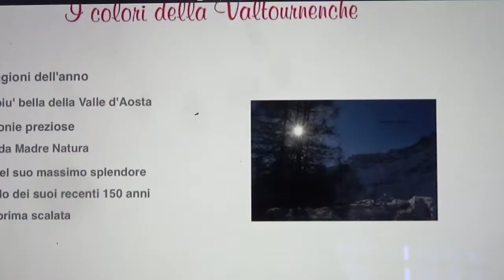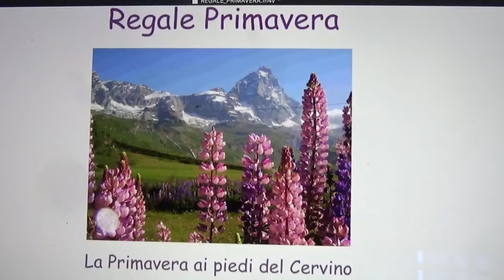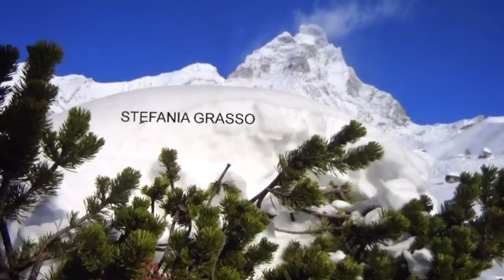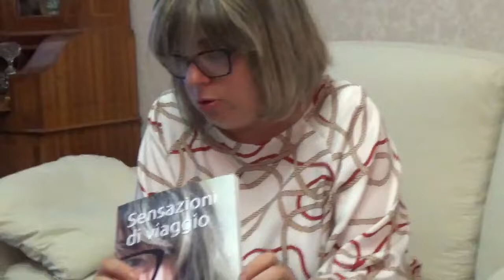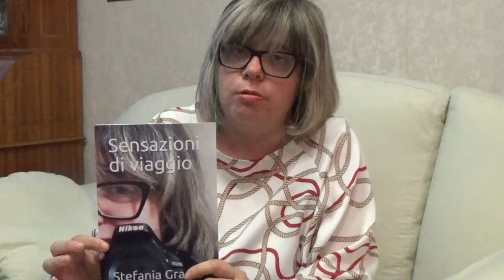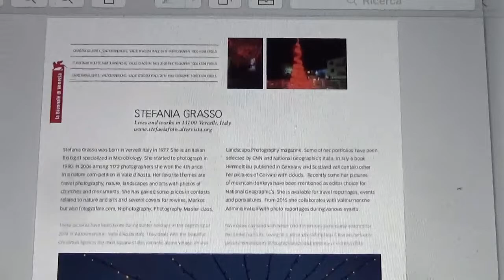PRESENTAZIONE DI TE HA DETTO IL MIO CUORE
Stefania Grasso intervistata da Piermario Ferraro presenta la sua nuova videoproiezione "Di te ha detto il mio cuore" in scena a Cervinia il prossimo 13 agosto alle 17.30 all'Ufficio Guide e presso la Sala Consigliare del Comune di Valtournenche alle 17.30 del 17 agosto.